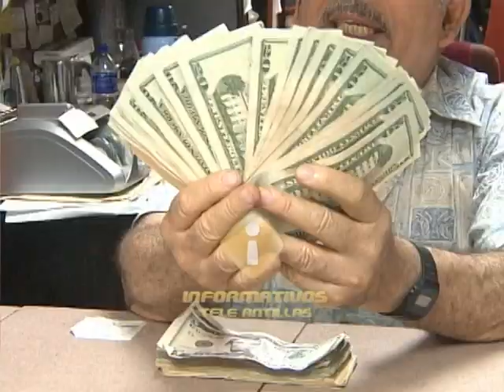Dos economistas advierten inyección de dólares es un simple paliativo a la crisis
, Dos economistas coincidieron en que es temporal, la decisión que adoptó el Banco Central, de intervenir el mercado cambiario para atender el aumento de la demanda de dólares estadounidenses que se ha presentado en los últimos días.